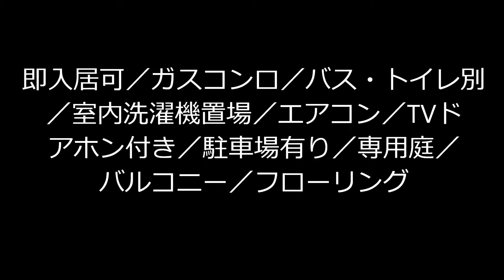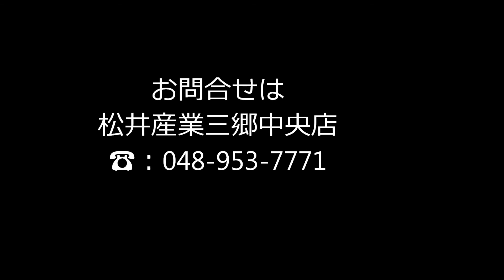賃貸 三郷市 泉 築浅 戸建て 駐車場 庭 松井産業株式会社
戸建て賃貸 埼玉県三郷市泉 2008年11月築／2階  4LDK／南 　駐車場有り
専有面積　108.88m2・ 32.94坪 即入居可／ガスコンロ／バス・トイレ別／室内洗濯機置場／エアコン／TVドアホン付き／駐車場有り／専用庭／バルコニー／フローリング